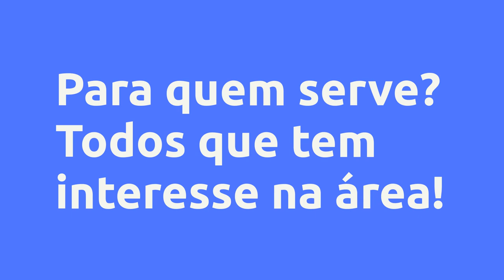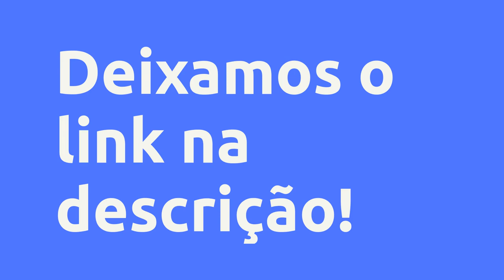(REVIEW) FORMAÇÃO EM COACHING DE EMAGRECIMENTO - T&D FITNESS LTDA, VALE A PENA?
Formação em Coaching de Emagrecimento - T&D FITNESS LTDA, Vale a Pena?

Um pouco sobre (informações do produtor):
DESEJA EMAGRECER COM SAÚDE E BEM-ESTAR E/OU ATUAR COMO COACH DE EMAGRECIMENTO?

O curso de Coaching de Emagrecimento é destinado:

- Para pessoas que querem emagrecer com saúde e bem-estar;

- Para pessoas que desejam atuar como Coach de Emagrecimento, incluindo profissionais da área da saúde.

- Coaches que tem a intenção de atuar com o Subnicho de Coaching de Emagrecimento.

O curso é 100% Online e está estrutura em cinco módulos: Conscientização, Descoberta, Planejamento, Metodologia e Estratégia. Você terá acesso a materiais de apoio em PDF, Excel e/ou Word, e acesso ao curso por 5 anos. A escola é credenciada pela ABRAPCoaching. Ao final do curso, será emitido um Certificado de Conclusão de 120 horas.

Observação: Recomenda-se a supervisão de um Médico, profissional de Educação Física e Nutricionista para qualquer prescrição de atividade física, dieta ou reeducação alimentar

Vantagens:
- Contato direto com o Master Coach Prof. Dr. Paulo Amaral via WhatsApp;

- Registro do Certificado junto a ABRAPCoaching - Associação Brasileira dos Profissionais de Coaching.

Conteúdo:
[PRIMEIROS PASSOS]
[CONSCIENTIZAÇÃO] Introdução ao Coaching e a PNL
[DESCOBERTA] Marketing Pessoal - Autoconhecimento
[PLANEJAMENTO] Gestão do Tempo e Modelo de Negócios
[METODOLOGIA] Processo de Coaching de Emagrecimento
[ESTRATÉGIA] Introdução ao Marketing Digital
Avaliação Final
Mentoria - Turma Jan/21
Mentoria - Turma Março 2021
Mentoria - Turma Abril 2021
Recomendação de Hábitos Saudáveis